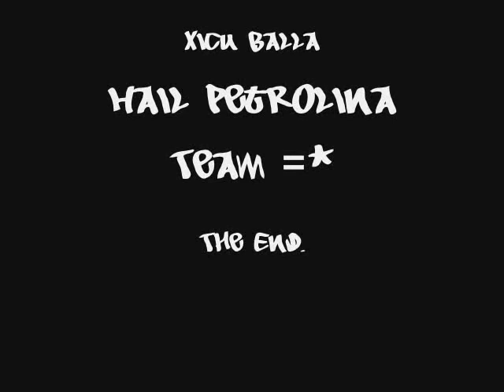Skyn of Petro - Bk Quest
Nice Loot
Thx Friends.